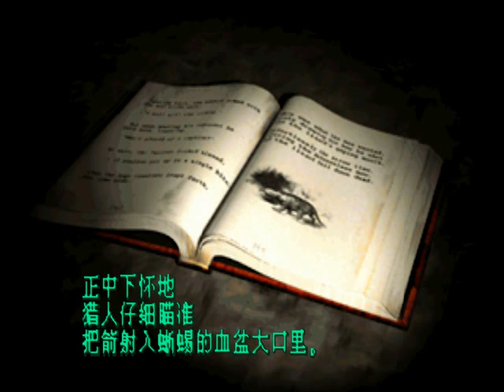沉默之丘 劇情攻略 (4)